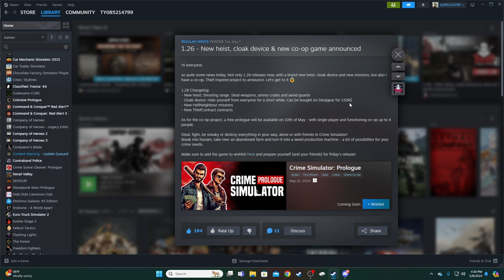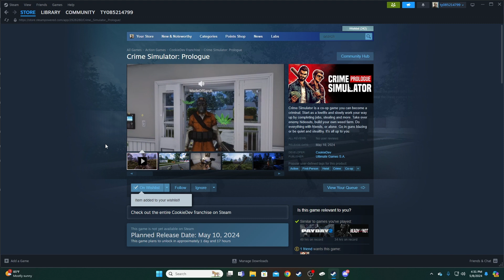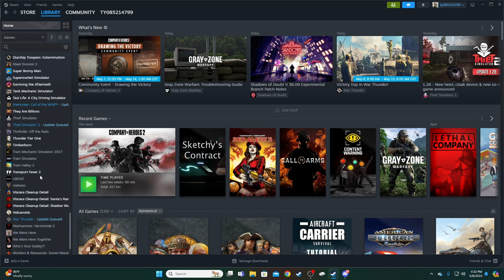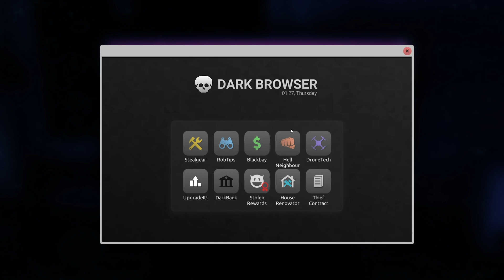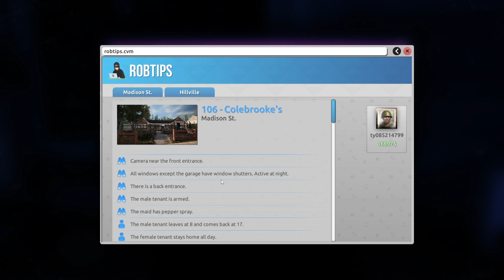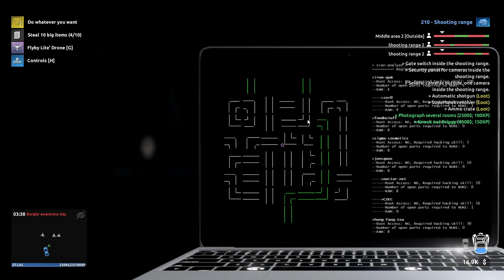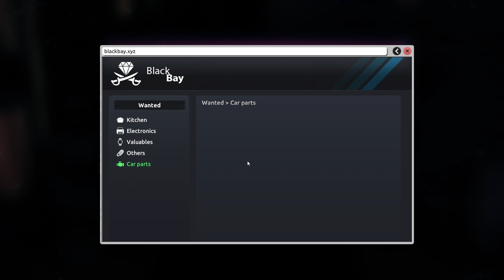Thief Simulator! BRAND NEW UPDATE!! 1.26 NEW HEIST!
Hi everyone,

so quite some news today. Not only 1.26 releases now, with a brand new heist, cloak device and new missions, but also I have a co-op, Thief inspired project to announce. Let's get to it

1.26 Changelog:
- New heist: Shooting range. Steal weapons, ammo crates and avoid guards
- Cloak device: Hide yourself from everyone for a short while. Can be bought on Stealgear for 150k$
- New HellNeighbour missions
- New ThiefContract contracts

As for the co-op project, a free prologue will be available on 10th of May - with single player and functioning co-op up to 4 people.

Steal, fight, be sneaky or destroy everything in your way, alone or with friends in Crime Simulator!
Break into houses, take over an abandoned farm and turn it into a weed production machine - a lot of possibilites for your crime needs.

Make sure to add the game to wishlist here and prepare yourself (and your friends) for friday's release!